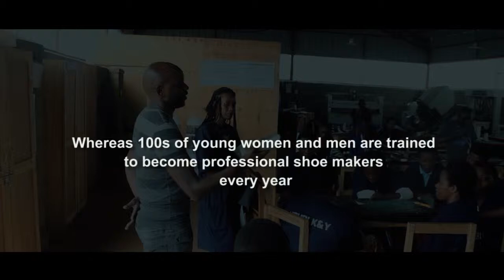UZURI K&Y | Technical and Vocational Education and Training (TVET)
UZURI K&Y is an African inspired shoe brand and manufacturer established in Rwanda since 2013. The company was found by two women entrepreneurs (Kevine & Ysolde) who met at University while studying Creative Designs. Furthermore, the two young women simply believed that it would ideal to gather knowledge and create a common mission. “We engaged in deep conversations, shared life perspectives and dreamed a lot of the future. It was incredible how our desires converged to be a common vision. We shared this passion for fashion and we wanted very much to create jobs for our community. Therefore, we thought of putting together our efforts to expand our ideas. We aim to go far,towards creating sustainable products and improve more people’s lives especially for women and youth.” Kevine & Ysolde.

Eco shoe brand changing lives with one shoe at a time | Women Lead | Made in Africa